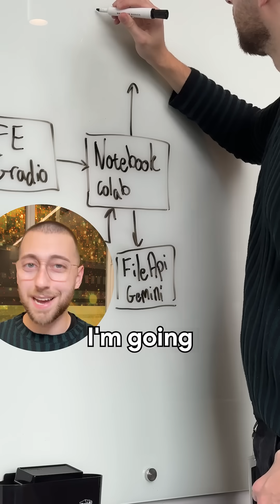Architecting a RAG Podcast Summarizer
For my team's GenAI hackathon, I decided to build a tool to help me go through all my podcasts more easily. To start out, I'm going through the structure of my application on the whiteboard before diving into any code, so I can identify all the pieces I'll need to implement my idea.

Speaker: Billy Jacobson
Products Mentioned: Gemini